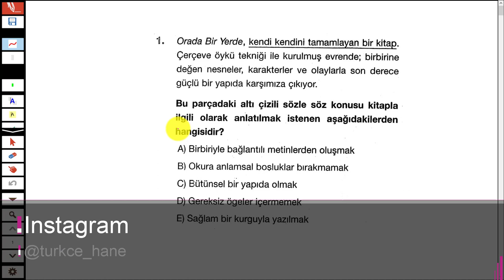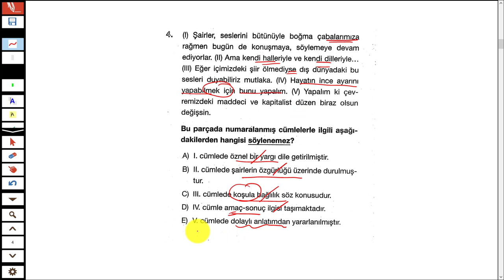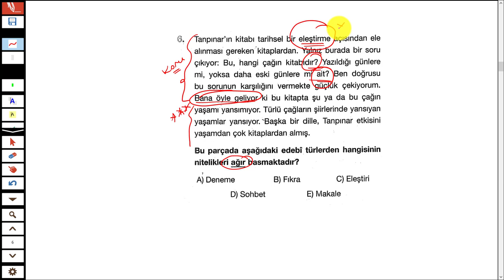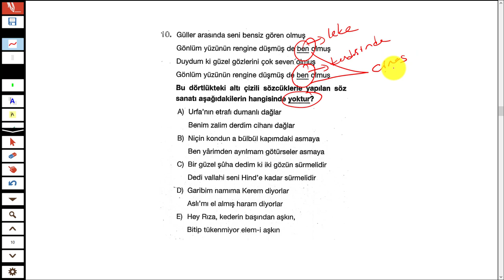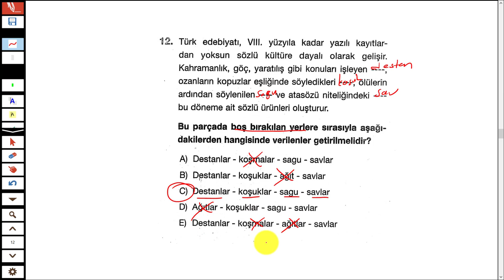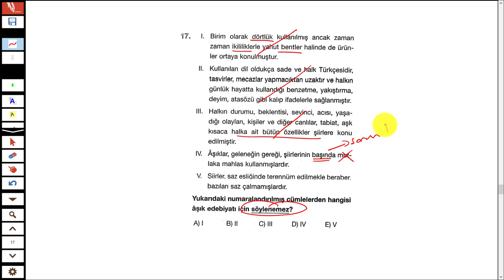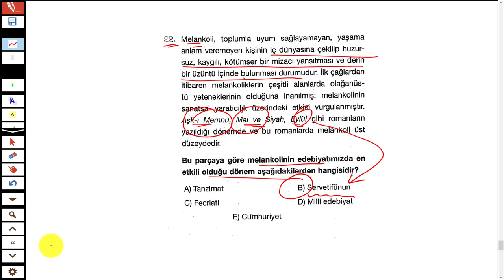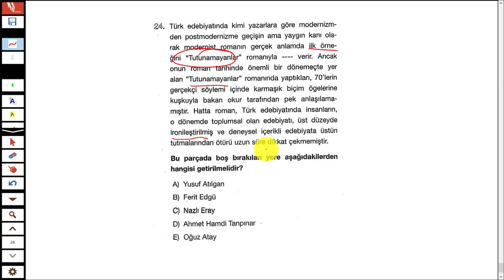LİMİT YAYINLARI - LİMİT KRONOMETRE EDEBİYAT DENEMESİ 16 - TÜRKÇEHANE